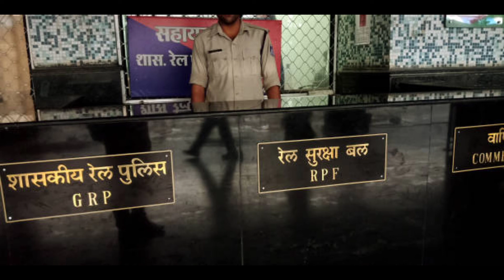RPF कैसे बने | how to become rpf constable | how to become a railway police force | Great help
rpf kaise bane
railway police kaise bane
how to become rpf in railway
railway police
railway police force
rpf
how to become rpf constable
railway police si kaise bane
rpf constable kaise bane
how to be rpf si
railway police kaise join kare
how to become a railway police
railway police salary
railway protection force kaise bane
indian railway police kese bante hai
how to become a railway police force
railway protection force
rpf kaise bane in hindi